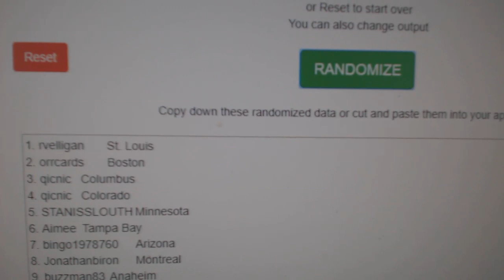Multi Randoms - C&C GB #10,405